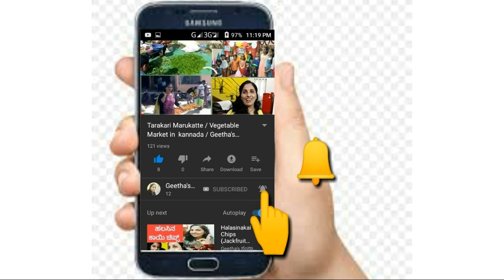DIY Rose_Petals_Garland_Easy_method ಸುಲಭವಾಗಿ_ಗುಲಾಬಿ_ಹಾರ_ಮಾಡುವ_ವಿಧಾನ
Do it yourself ! Easy method of making Rose Petals Garland .. with very less cost.   ಕಡಿಮೆ ಖರ್ಚಿನಲ್ಲಿ ಗುಲಾಬಿ ಹಾರ ಮಾಡುವ ಸುಲಭ ವಿಧಾನ.
Celebration of last Shravana Friday.  ಶ್ರಾವಣ ಮಾಸದ ಕಡೆ ಶುಕ್ರವಾರದ ಆಚರಣೆ.